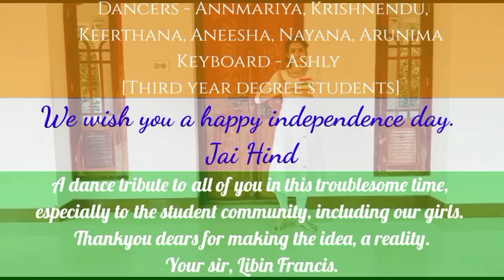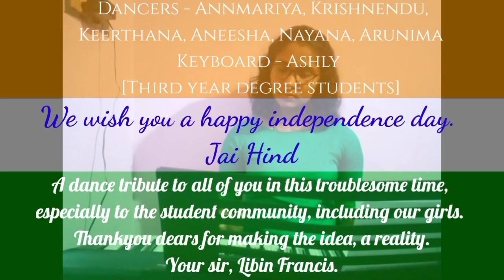A Dance Tribute on this Independence Day , by the students of Department of History.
A dance mashup performed by students of the department to commemorate the 74th Independence Day of India. Thanks to dear Principal, Dr. Sr. Irene for the wholehearted support. Thanks to  Meenu miss, the HoD, Smina Miss, Jose sir and all faculty and non- faculty members of our College, including Stephy, the Librarian, who is managing the youtube channel.

Above all, lots of love for the student community across the world, who are in the time of hardships, and particularly for our girl students in the College. Finally, Thank-you dear 2nd &3rd year students, who are in the team, for making the idea, a reality. Lovingly, your sir, Libin Francis.